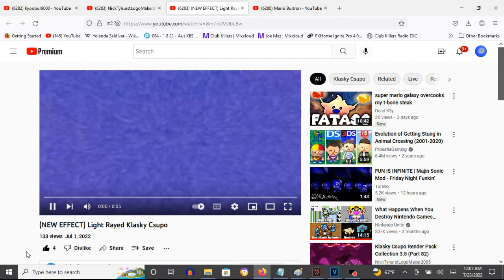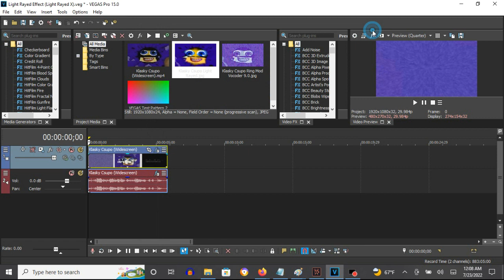How To Make Light Rayed Effect (Light Rayed X) On Vegas Pro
Made on Saturday, July 23, 2022, 12:25:25 am to 12:26:02 am
Edited on Saturday, ‎July ‎23, ‎2022, ‏‎7:36:41 pm

How To Make Light Rayed Effect (Light Rayed X):

(VideoFX)

1st: LAB Adjust - Lighter

2nd: HSL Adjust - Max Saturation

3rd: Light Rays - Intense Light Rays

(AudioFX)

1st: Reverb Evo - Light Rayed Effect (Light Rayed X)

After sticking with default, let's customize the adjustment below.

Size: Maximum

Effect by NickTyhurstLogoMaker2005

How To Make Light Rayed X